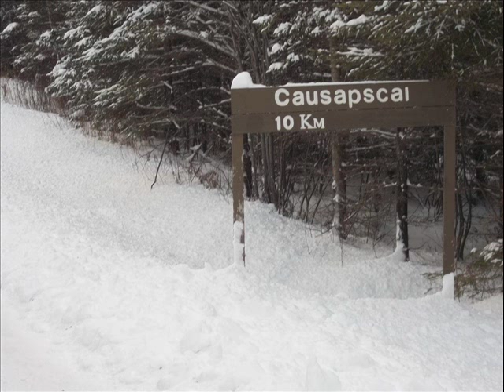polaris 500 indy classic, swapped XLT 600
my buddy sled. wedge body xlt 600 triple motor, dg can , 136 track